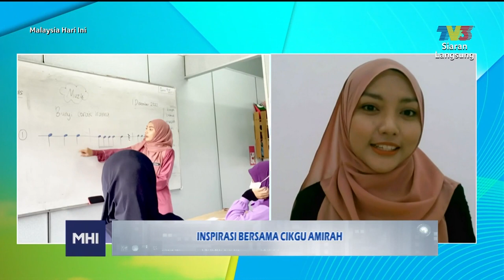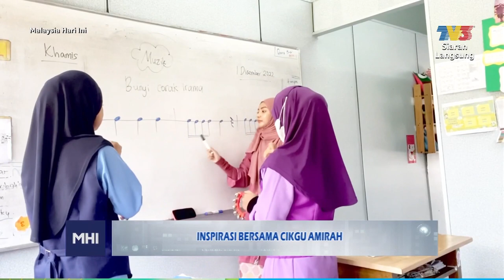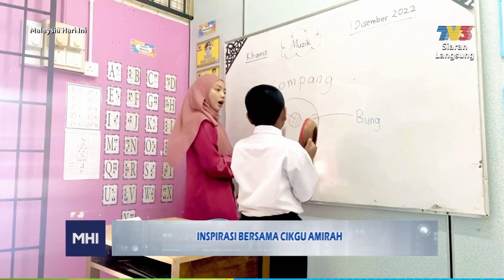Inspirasi Bersama Cikgu Amirah | MHI (19 Disember 2022)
Topik: Inspirasi Bersama Cikgu Amirah